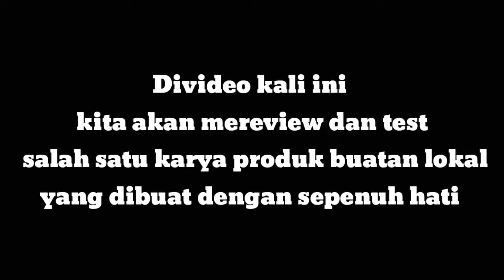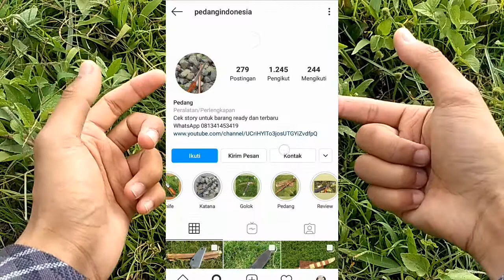TEBAS PAKU !! Katana buatan lokal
Kalian bisa order melalui :
Bukalapak :